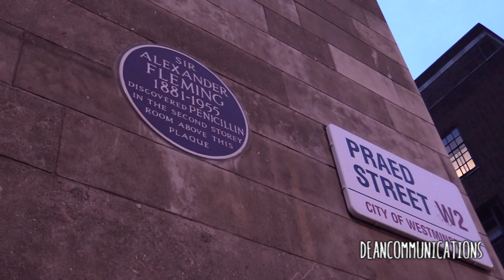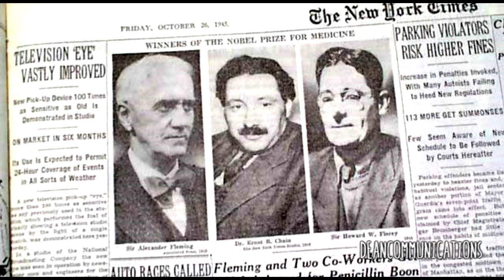Dr Alexander Fleming Discovers Penicillin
One of the most important discoveries in history took place on September 28, 1928 in the lab at St. Mary's Hospital in London.  That was the day Dr. Alexander Fleming discovered Penicillin by accident.  He forgot to put away an experiment he was working on before leaving for vacation.  When he got back, all the bacterial was gone.  Since that discovery, millions of lives have been saved.  The hospital now has a small museum to commemorate this event.